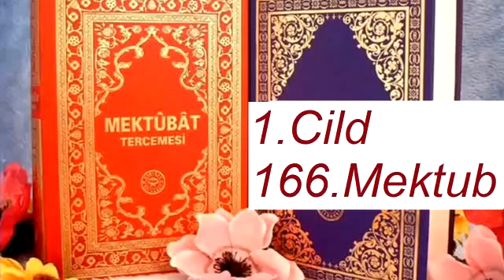Mektûbât Tercemesi Hakikat kitabevi 1.1.cild 166.Mektub